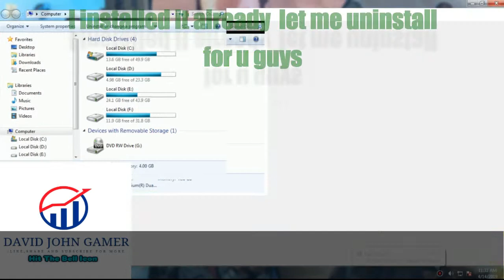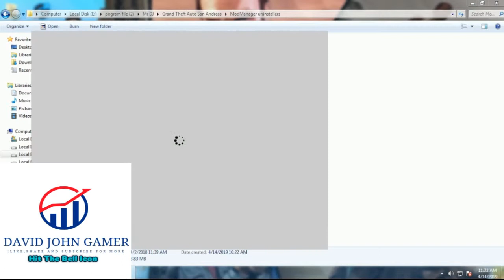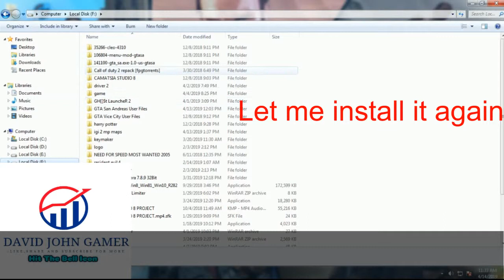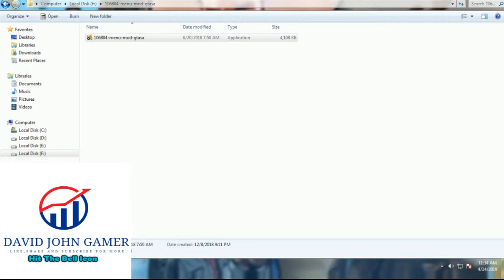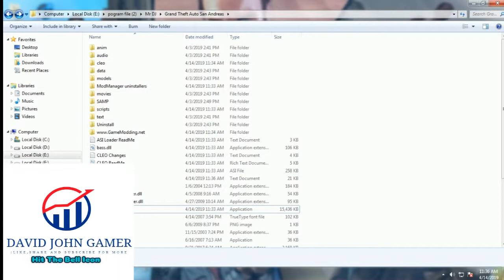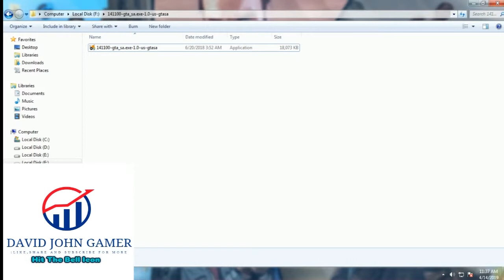Gta sa cleo not working/stopped working fixed|David john gamer|100%worked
Help me  to get 1000 subscribers and 4000 watch time .Then i will do my audio reveal and face reveal.
See this tutorial how to fix cleo stopped working problem